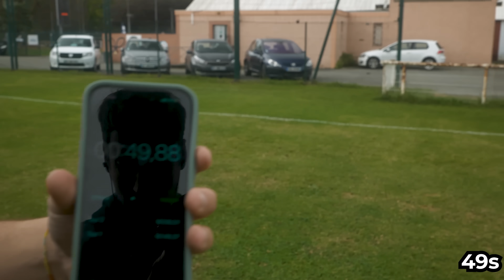J’AFFRONTE LE MEILLEUR MARQUEUR DU TOP14 (une fusée ariane)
Quel plaisir d’avoir affronté Emilien Gailleton chez moi à Pau !

Merci à Oval3 pour leur soutien pour cette vidéo,

L’arbitre intransigeant (qui a chargé) : @aubin.minvielle
Le meilleur marqueur du Top 14 : @gailleton.emilien
L'homme au physique douteux : @djaysonkaravane

Grand merci à @semi_lyams au montage et @needahfr à la minia
Bises et bon visionnage.